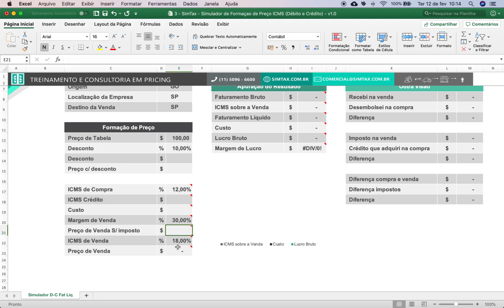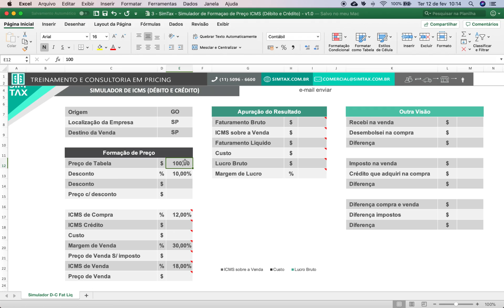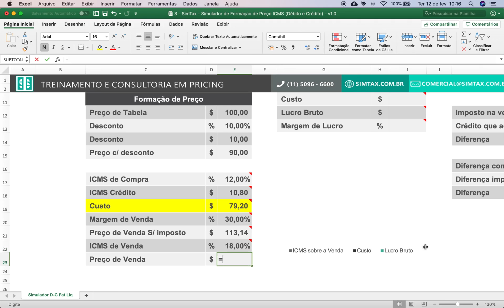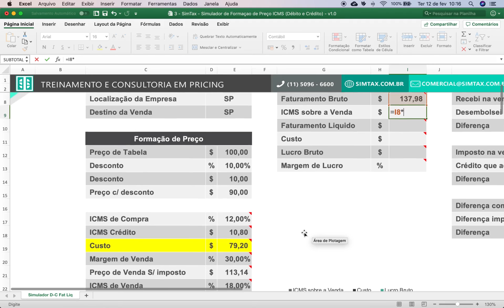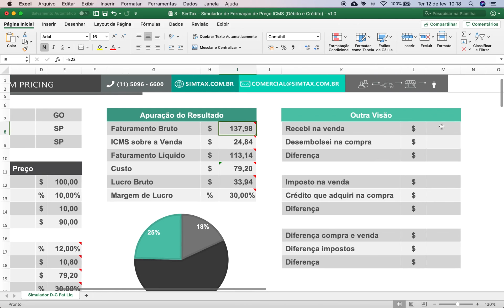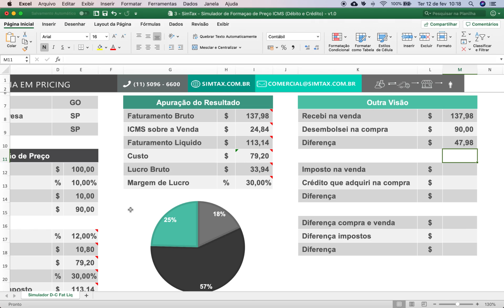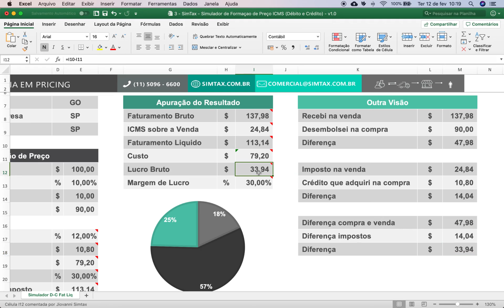Como formar preço de venda com impostos | ICMS Débito e Crédito no Excel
Quer receber este Simulador de Formação de Preço de Venda com ICMS Débito e Crédito gratuito em Excel?

Assista como funciona na prática o passo a passo.

Marque e compartilhe com quem precisa ver isso!

🟢 MEUS MELHORES CONTEÚDOS

🟢 Rede Social